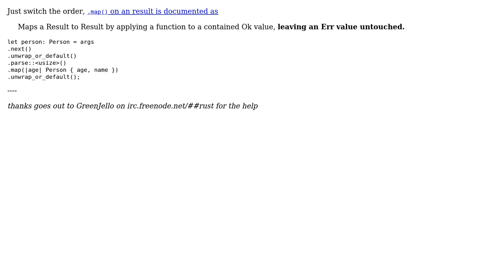Return a default object unless you get Some( Ok() )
With thanks & praise to God, and with thanks to the many people who have made this project possible! You are responsible for your own actions.